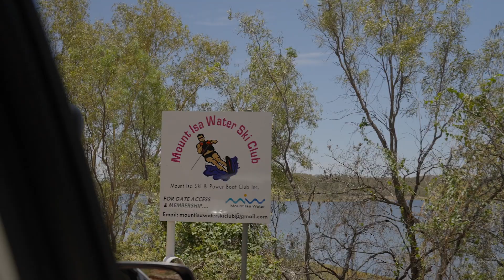Discover Mount Isa with us!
Woah, what a trip 🐠🐟☀🍻. Massive thanks to @outbackqueensland, @discovermountisa and @sandstonewonders for turning it on 🔥. This trip was nothing short of amazing, and we are pumped to be able to share this experience with you all.

From fishing, pubs, water sports and dirt biking, Outback Queensland’s the action-packed adventure that NEEDS to be on your bucket list. Until next time 🏴‍☠️